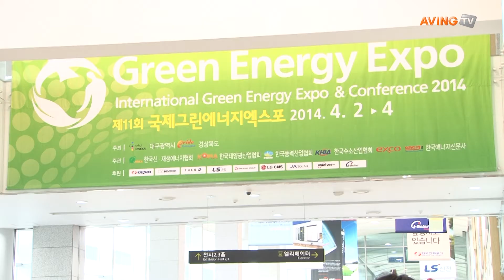[그린에너지엑스포 2014 영상] 고성능 태양광 발전 제품을 제조하는 중국의 'JA Solar'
중국 태양광에너지 전문기업 JA Solar는 2일(수)부터 4일(금)까지 대구 엑스코에서 열리는 '국제그린에너지엑스포'에 참가해 PERCIUM 모듈과 RIECIUM 모듈을 선보였다.